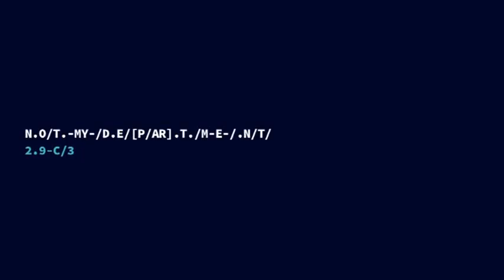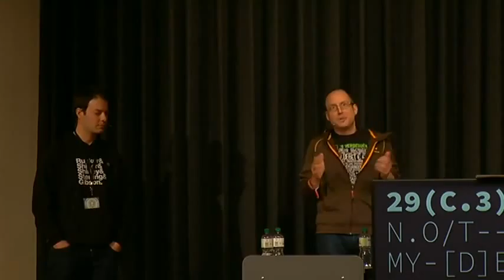29C3 Our daily job hacking the law EN)